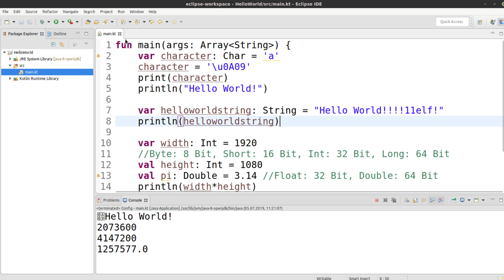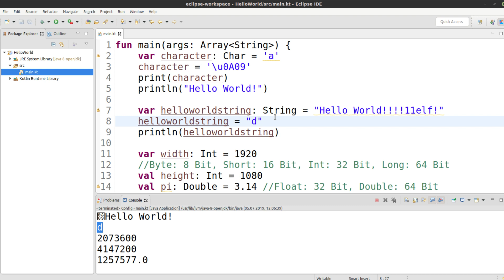Kotlin Tutorial #6 - Strings